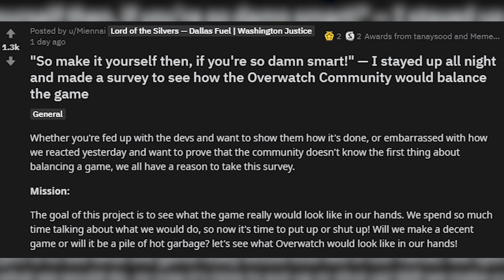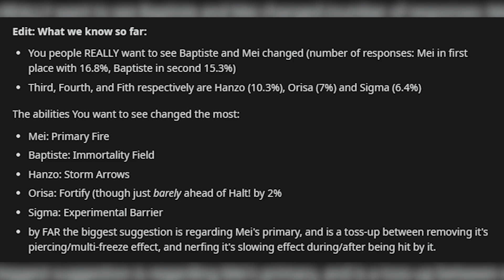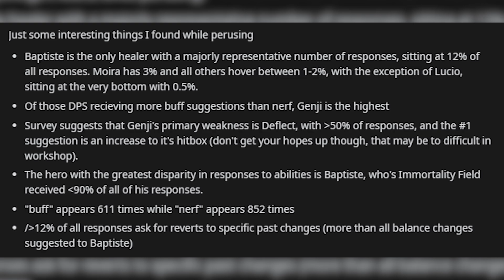How Would YOU Balance Overwatch?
A Redditor by the name of Miennai created a survey for all Overwatch players to partake in and the results are interesting. What changes would you suggest?